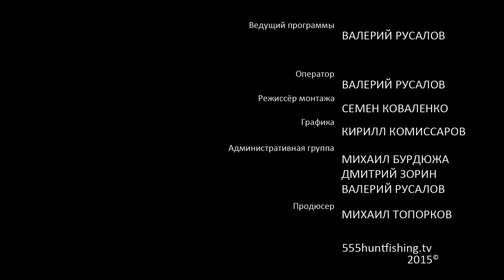Красноярский турнир по бенчресту 2015г. Дистанция 200 метров. Награждение. Часть 5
После 19.00 по итогам стрельбы второго дня определились победители, которые заслуженно получили  свои награды.
Бенчрест очевидно произошел из тестирования оружия. Тестирование оружия всегда было связано со стрельбой групп, а не со стрельбой «на очки». Поэтому среди первых бенчрестеров мы встретим исключительно оружейных мастеров или лиц, так или иначе связанных с производством компонентов оружия.

Одни из первых рекордов точности (здесь и далее мы будем смешивать понятия точности и кучности) были поставлены знаменитым стрелком C. Rowland’ом. В 1901 году он из Pope-Ballard 32/40 с дымным порохом сделал группу из 10 выстрелов на 200 ярдов размером 18 мм. Это даже и по нынешним временам серьезное достижение продержалось 50 лет!

Великий экспериментатор Franklin Mann, известный более за свой фундаментальный внешнебаллистический труд «Полет пули», соорудил первый известный нам упор, используемый им для своих экспериментов.

Используя подобный упор, мистер С. Rowland в 1931 сделал группу из 40 (!) выстрелов на 100 ярдов, которая оказалась величиной в 12 мм по центрам (!) пробоин. Правда, это заняло почти сутки, по причине того, что выстрелы производились только в минуты полного штиля в довольно ветреный день. Тем не менее, мистер Rowland оставил нам очень полезный урок тщательного наблюдения ветра и прочих условий и их дублирования при последующих выстрелах.

Первые официальные матчи были проведены в США, штат Коннектикут. Матчи с зачетом по 3-м выстрелам проводились, по меньшей мере, трижды в году с 1930 до примерно конца 40-х годов, несмотря на войну. К 1941 году оборудование для снаряжения патронов было доступно широкой публике. Оборудование от Wilson Company выглядело почти так же, как выглядит сейчас. Развертки популярных калибров (22-250, 219 Donaldson, и различные 25 варианты) были повсеместно доступны местным оружейным мастерам. С 1944 году начал проводится зачет по среднему арифметическому (aggregate), что почти полностью приблизило бенчрест к его современному состоянию.